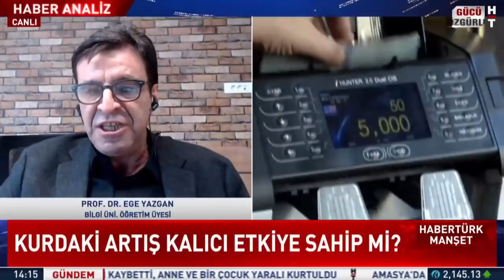Altı ay sonra ekonomiyi ne bekliyor? Prof. Dr. Ege Yazgan yanıtladı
Altı ay sonra ekonomiyi ne bekliyor? Kurdaki artış kalıcı etkiye sahip mi? MB'nin müdahalesinde hedef ne?

Bilgi Üniversitesi Öğretim Üyesi Prof. Dr.  Ege Yazgan Habertürk Manşet'te yorumladı